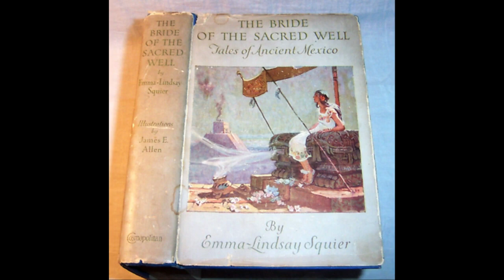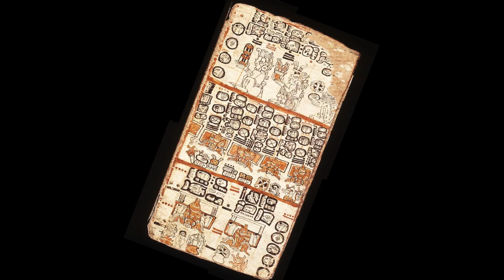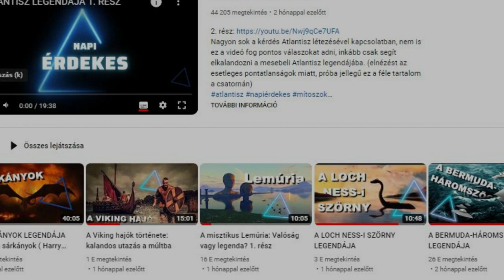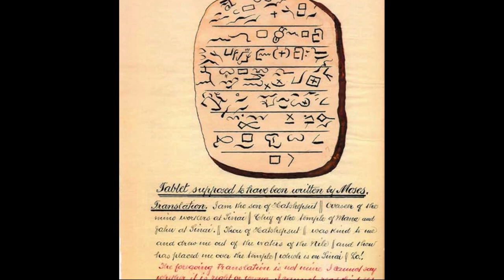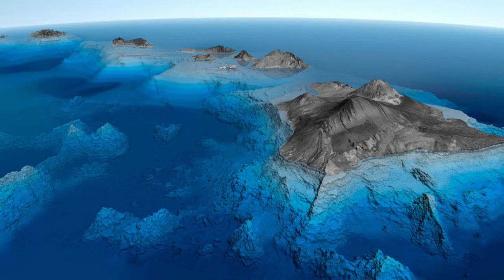MU (LEMÚRIA) LEGENDÁJA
0:00 Bevezető
0:23 A Csendes-óceán sziklás szigetei
1:23 Bizonyítékok, gondolatok
2:35 Augustus Le Plongeon felfedezése
3:15 MU = LEMÚRIA?
3:30 James Churcward és felfedezései, tanításai
5:25 MU, az elveszett kontinens létezett?
6:36 MU = HAWAII?
7:15 Helena Blavatsky és a teozófia
8:15 a 2. rész tartalma

A legenda szerint Mu kontinens egy hatalmas terület volt az óceán közepén,
amelyen az emberiség először fejlődött ki. Azonban, miután a kontinens eltűnt,
csak felfedezések maradtak és legendák arról, hogy milyen is lehetett az élet a Mu kontinensen.
A következő videóban megismerkedhetsz a Mu kontinens felfedezéseinek legújabb eredményeivel,
valamint megértheted azt a misztikus vonzást, amit ez az elveszett kontinens az emberek körében még ma is kelt."